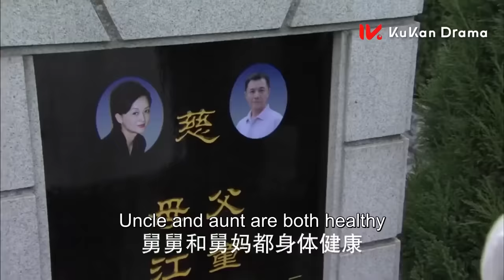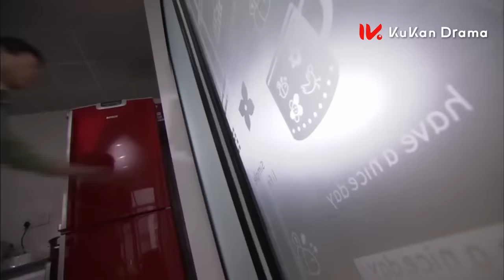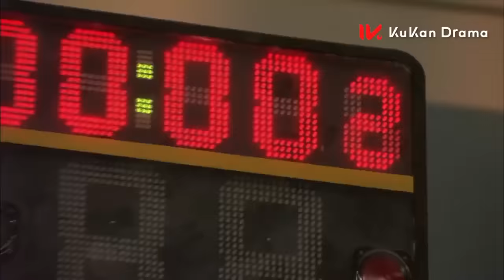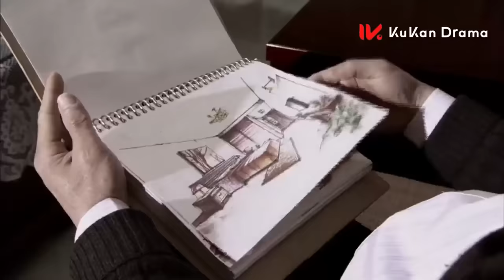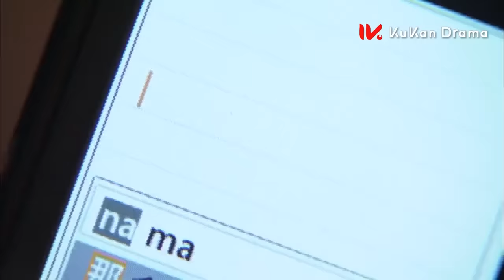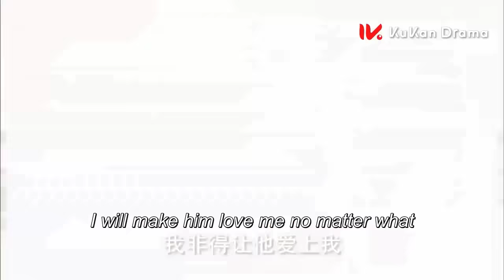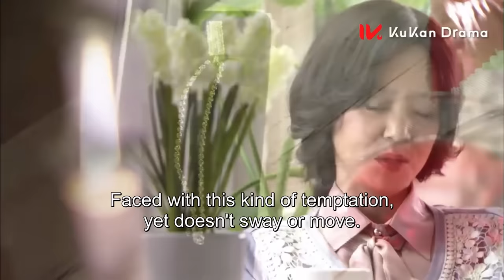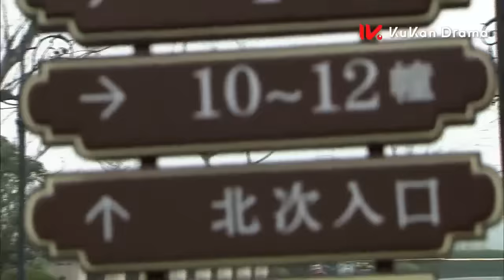【FULL】《交易淪陷》瘋批霸總愛上仇人的女兒，強制囚愛，野蠻控制灰姑娘！千山暮雪